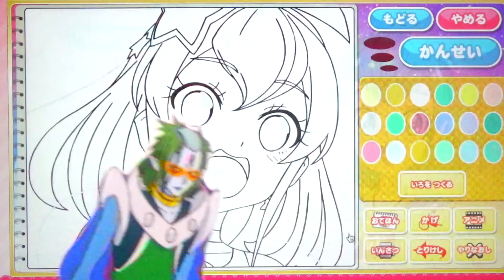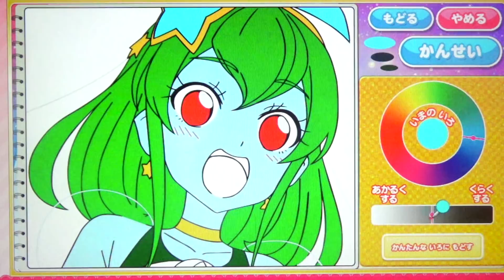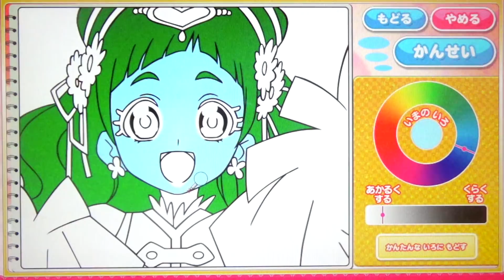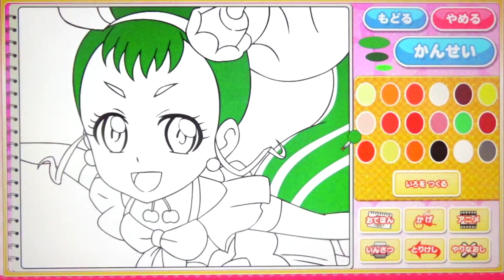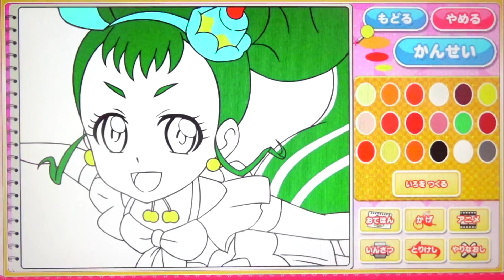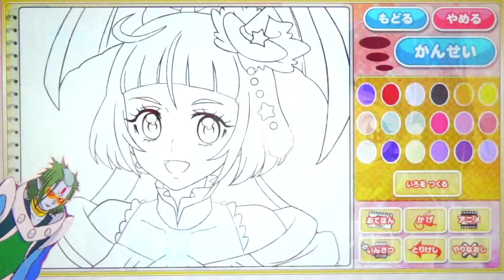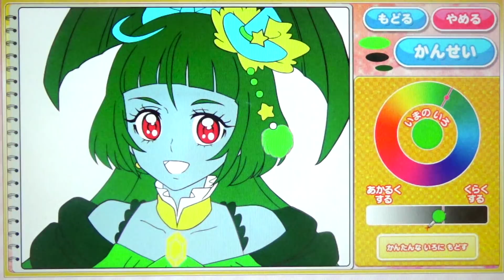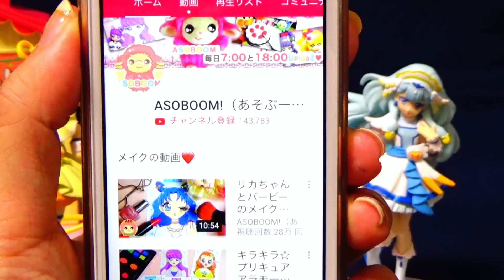全プリキュアカッパード計画！カッパードに似ているプリキュアをカッパードカラーにぬってみるよ♪【あそんでプリキュア】